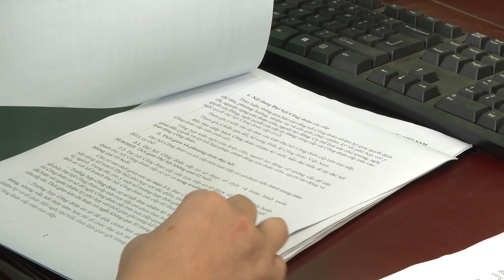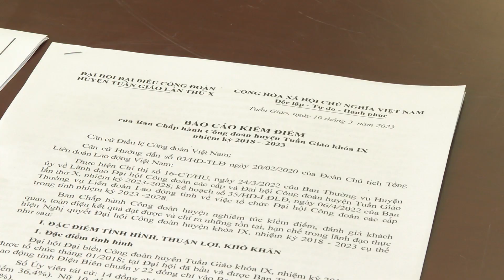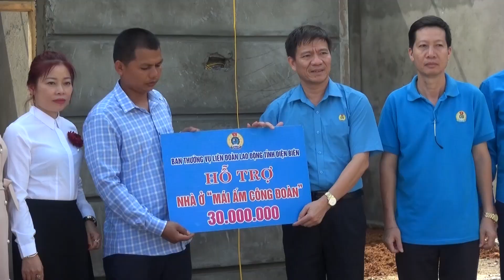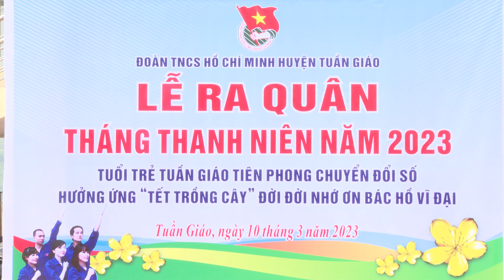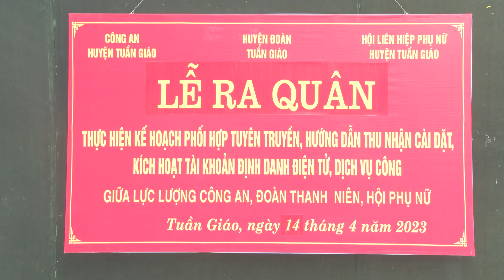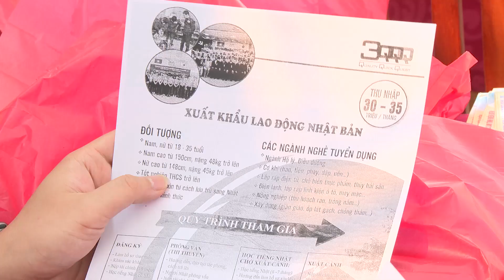THCS Tuần Giáo PS CN ngày 25 6 2023